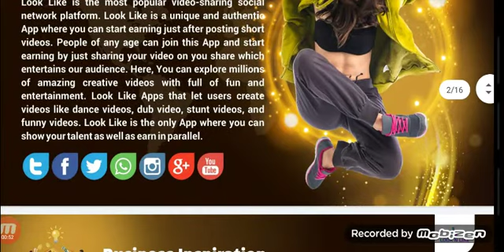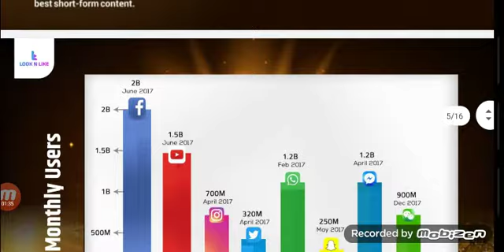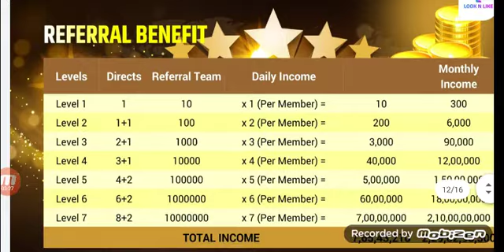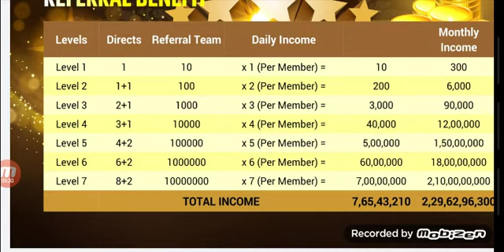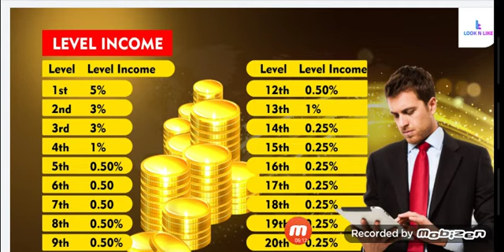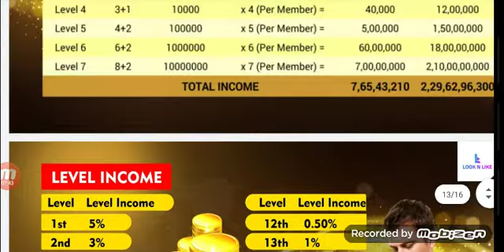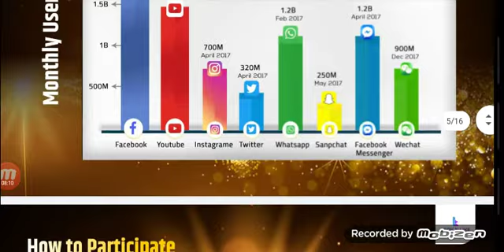LOOK N LIKE KA FULL PLAN JOINING ONLY 1500/RS ALL सब करंसी से एक्टिवेट कर सकते हैं जोईन करो जल्दी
*💢LOOK N LIKE*
My reffrel link👇🏻👇🏻👇🏻👇🏻👇🏻👇🏻👇🏻

*Partner Ship Only Rs1500/-✔️🌱*
 _*💁‍♂️JOIN करें मात्र- ₹1500/- में Life Time Income प्रतिदिन (Daily) बिना किसी को Join किए कमाएं।👇🏻👇🏻*_
 _*👉🏻 प्रतिदिन ₹21/-*_
_*👉🏻 महीने के ₹630/-*_
_*👉🏻 साल के ₹7560/-*_
*LEVEL INCOME*
*1ST -75₹       3RD -45₹*
*2ND-45₹       4TH- 15₹*
👉 *LEVEL-5 से 12 तक -7.5₹*
👉 *LEVEL 12 से 20 तक -3.25₹*

_*➡️तो इंतजार किस बात की अभी Join करे मात्र- ₹1500/- में 🎁*
  _*👉🏻TEAM WARKING  FROM TO "7" LEVEL INCOME DAILY*_
*𝐓𝐄𝐀𝐌*           *𝐈𝐍𝐂𝐎𝐌𝐄*
𝟏-  𝟏𝟎×₹𝟏                   𝟏𝟎

𝟐-  𝟏𝟎𝟎×₹𝟐                 𝟐𝟎𝟎

𝟑-  𝟏𝟎𝟎𝟎×₹𝟑              𝟑𝟎𝟎𝟎

𝟒-  𝟏𝟎𝟎𝟎𝟎×₹𝟒           𝟒𝟎𝟎𝟎𝟎

𝟓-  𝟏𝟎𝟎𝟎𝟎𝟎×₹𝟓         𝟓𝟎𝟎𝟎𝟎𝟎

𝟔-  𝟏𝟎𝟎𝟎𝟎𝟎𝟎×₹𝟔      𝟔𝟎𝟎𝟎𝟎𝟎𝟎

𝟕-  𝟏𝟎𝟎𝟎𝟎𝟎𝟎𝟎×₹𝟕   𝟕𝟎𝟎𝟎𝟎𝟎𝟎𝟎
My refreel link 👇🏻👇🏻👇🏻👇🏻👇🏻👇🏻👇🏻👇🏻👇🏻👇🏻👇🏻👇🏻👇🏻👇🏻👇🏻👇🏻

_*Calling No AND WHATS APP NO